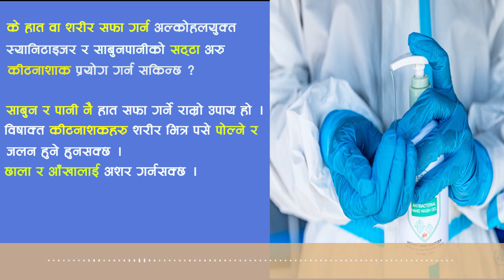अल्कोहलयुक्त स्यानिटाइजर र साबुनपानीको सट्टा अरु कुनै कीटनाशक प्रयोग गर्न सकिन्छ?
के हात वा शरीर सफा गर्न अल्कोहलयुक्त स्यानिटाइजर र साबुनपानीको सट्टा अरु कुनै कीटनाशक प्रयोग गर्न सकिन्छ?